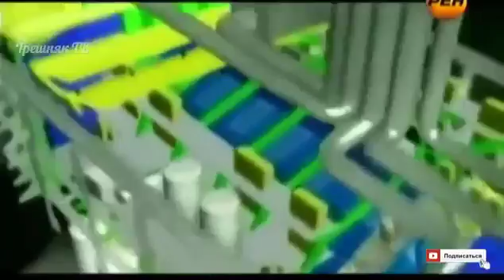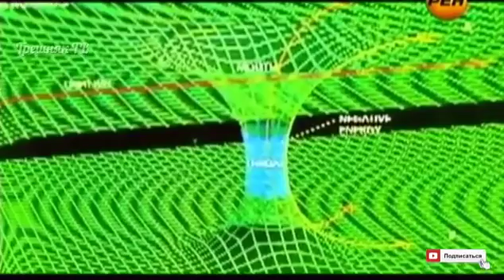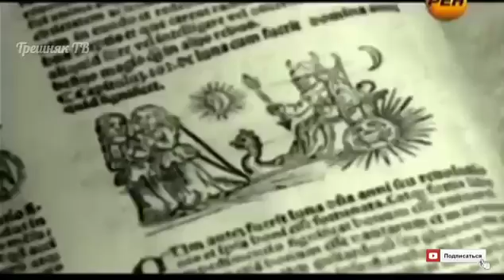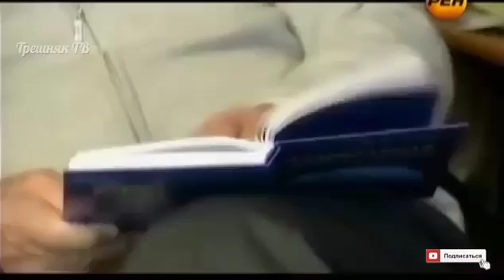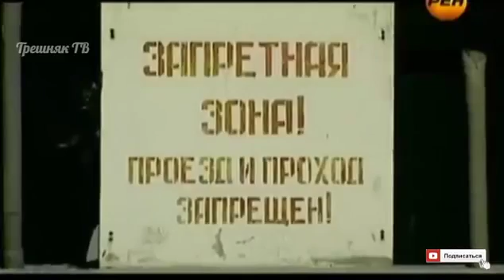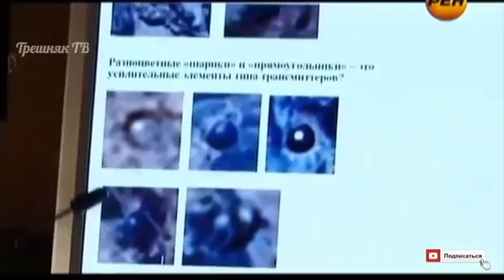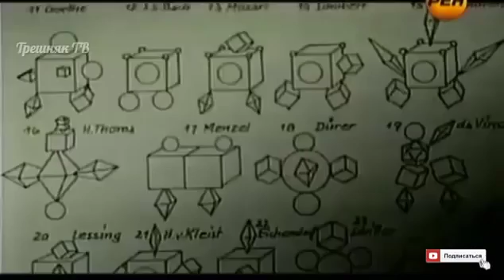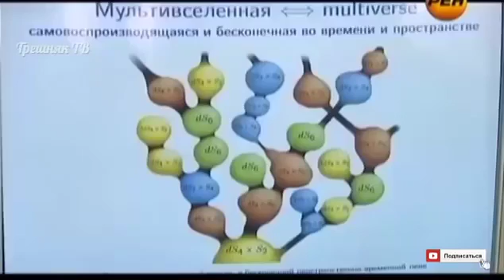Время и все о нем